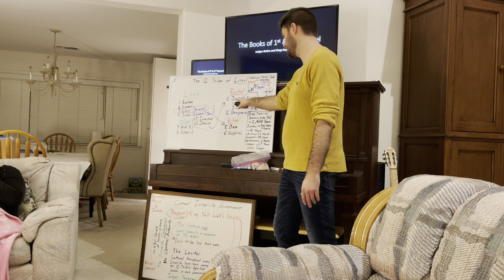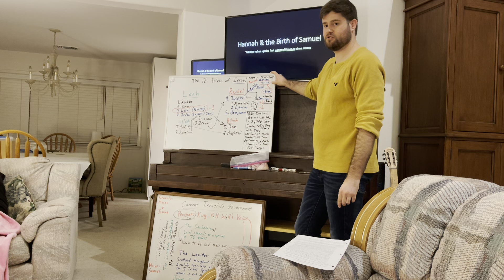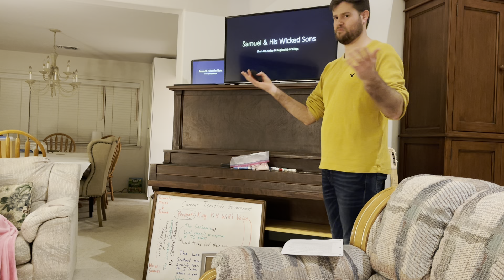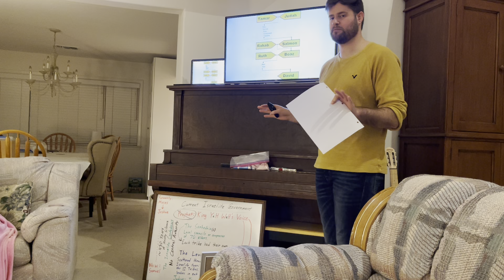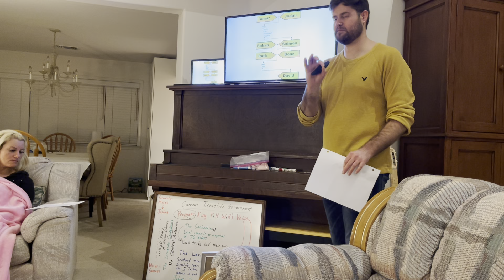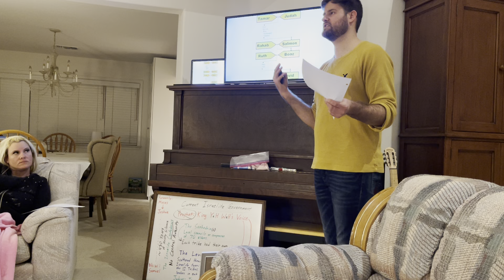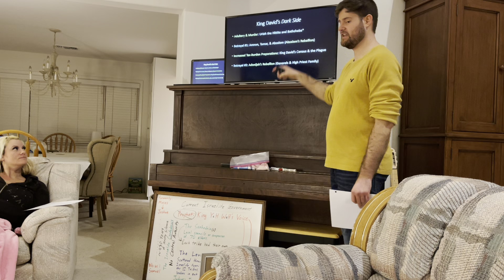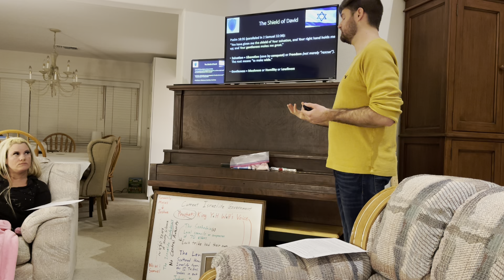Lesson #13: Judges Retire and Kings Begin to Reign: The Books of 1st & 2nd Samuel